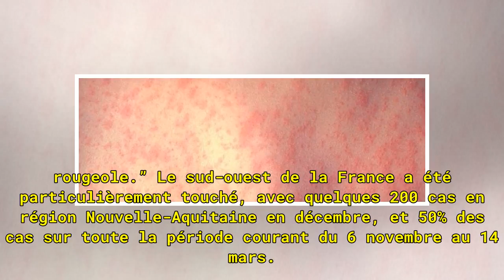Rougeole : les autorités sanitaires craignent une nouvelle épidémie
Face à la recrudescence du nombre de cas, les autorités sanitaires craignent une nouvelle épidémie de rougeole en France, du fait d’une couverture vaccinale insuffisante, et appellent les Français à vérifier leur carnet de vaccination. © Istock “La rougeole touche actuellement plusieurs régions fran...